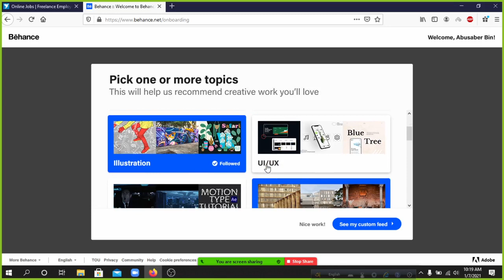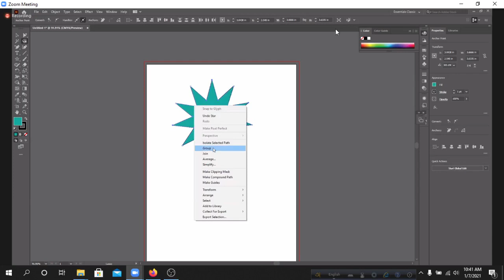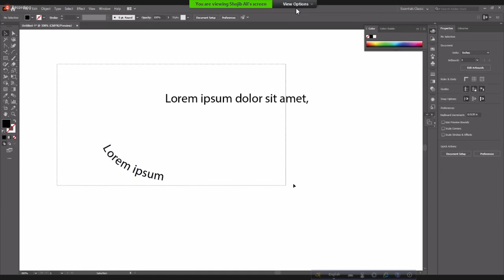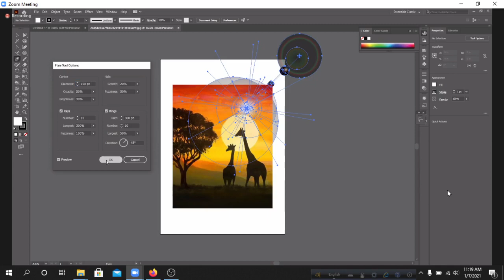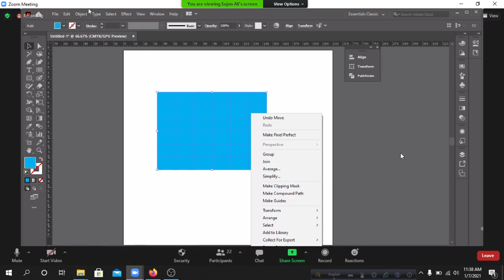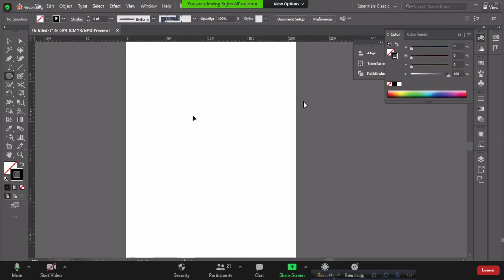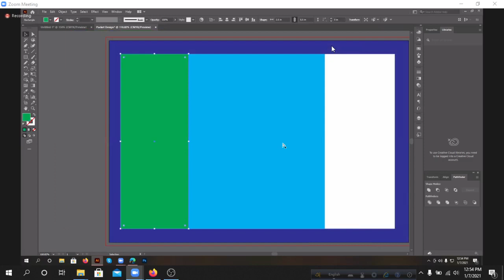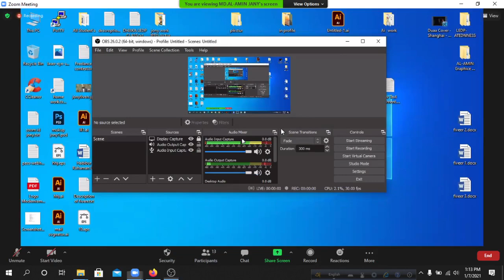Ledp Graphics design 25 th class batch 702 ,chuadanga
LEDP Graphic Design Class